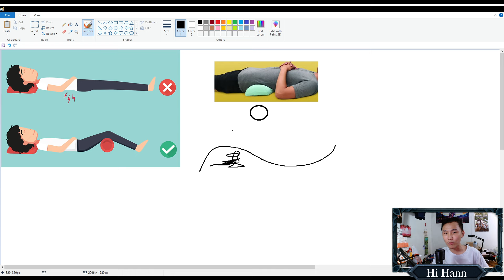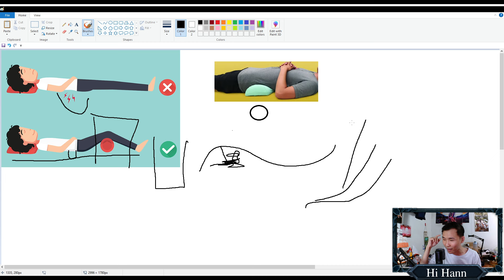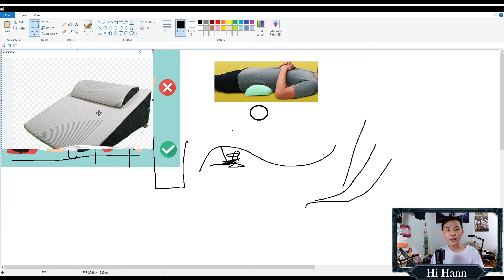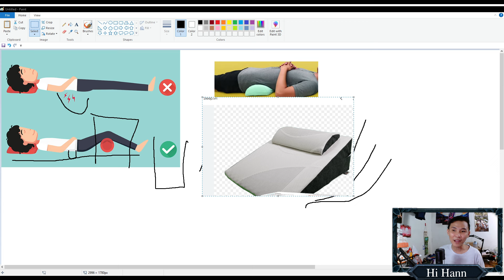Các Loại Gối Và Tư Thế Nằm Giúp Cho Người Bị Trào Ngược Dạ Dày & Đau Lưng Dễ Ngủ Giảm Đau Tốt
Clip mang tính đóng góp và xây dựng toàn bộ là free nên anh em ủng hộ hãy bình luận và like để mình có động lực ra nhiều clip hơn.